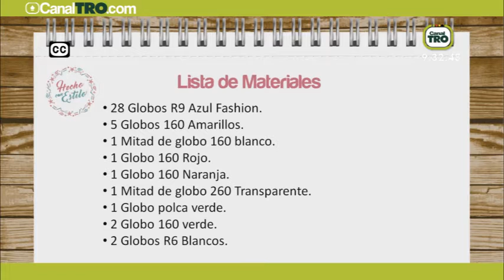Tecnica de Globoflexia Hecho con estilo